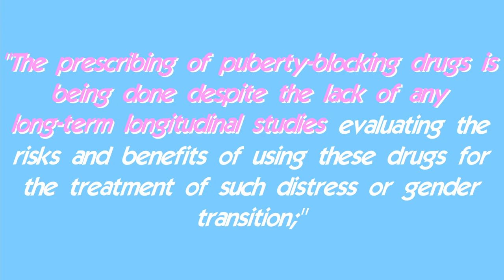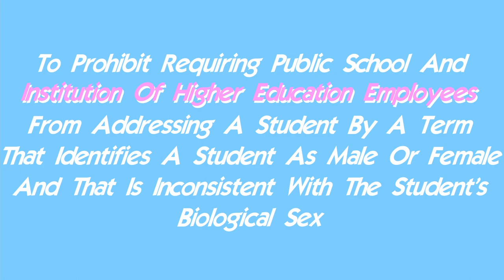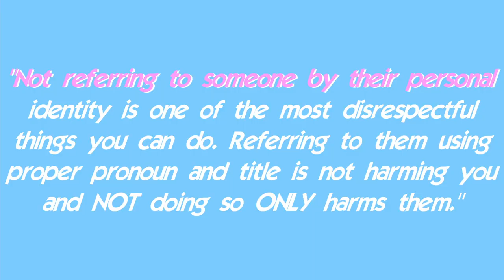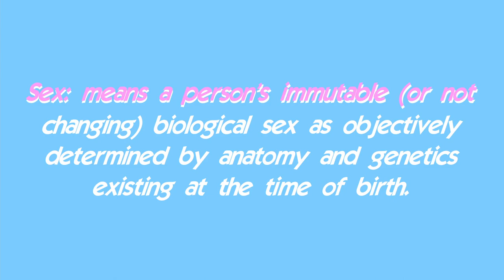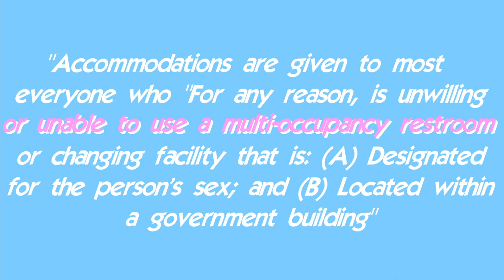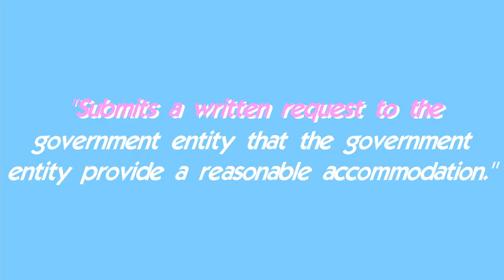A Brief Introduction Into Trans Rights In Arkansas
As of the past few weeks, I had been researching and producing a video presentation on a few "Anti-Trans" bills and this is something I felt was important. Feel free to bring up counters to points I make in the video while BEING RESPECTFUL. We're all people here, and we want to make sure that nobody is being attacked. Thank you.